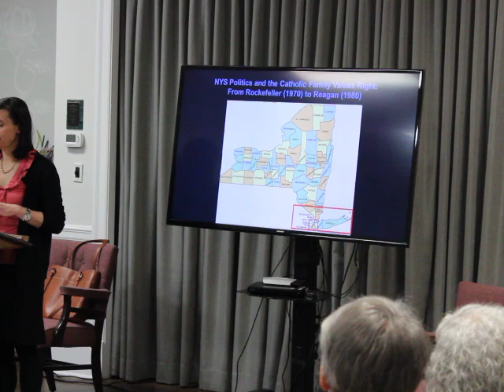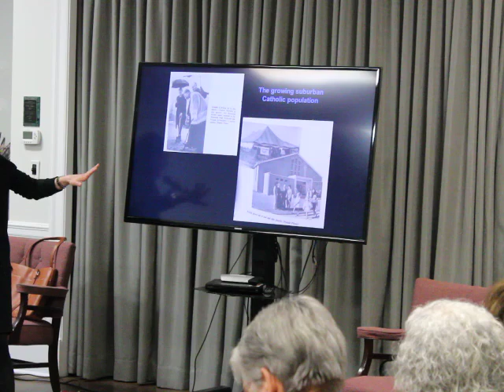Dr Stacie Taranto 03 12 2018 Part 2